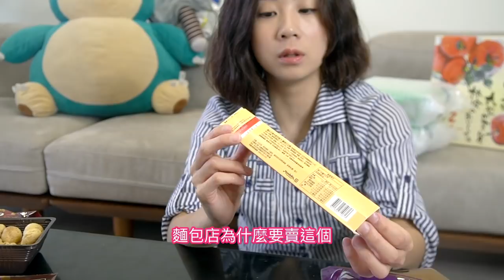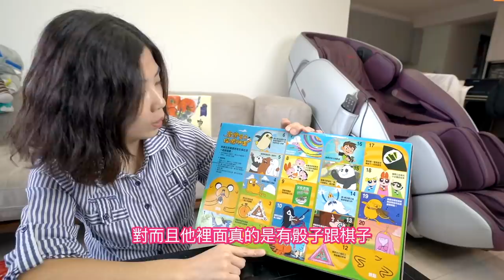巧克力大對決｜台灣本土vs進口高級｜兒時記憶才是王道？【I'm Daddy】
這真的是一種家樂福就在你家門口的概念，
年節採購不只價格便宜而且完全不用怕人擠人，
尤其在一些特別的進口商品更是選擇豐富多元！
只是. 我們短期之內應該不會想吃巧克力了.
新會員獻禮：300元折價券。滿1000元就可以折100！（30天內需要使用完畢），滿800就免運費。
本集商品連結：
1. 義美巧克力小泡芙
3. 77 黑巧克力磚400g
5. 義美葡萄QQ巧克力球
6. 瑞士三角雪山巧克力100g
8. 明治竹筍造型巧克力餅乾
10. 瑞士蓮Lindor 牛奶巧克力
11.  元本山歡樂時光海苔禮盒
12. 日本進口蘋果煎餅

老爸的系列影片集：
拍攝工具⬇︎
相機：Sony a7iii，Sony a6500，RX100M5，GoPro，Osmo Pocket
鏡頭：Batis 2.8/18，SEL1670Z，SEL1018
麥克風：Rode VideoMic Pro
腳架：Manfrotto PIXI EVO
空拍機：Dji Mavic 2 Pro
剪輯工具⬇︎
final cut pro